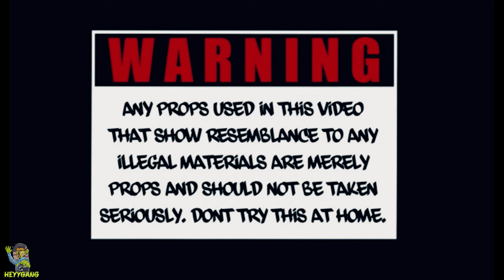Klean Up Man - How to Rap(OFFICIAL MUSIC VIDEO)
shot by @HeyyAyyOne